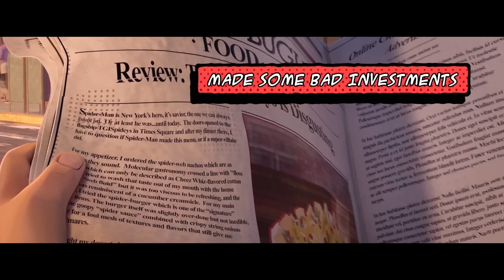Spider-Man Peter B. Parker Sings A Song (SPIDER-MAN: ACROSS THE SPIDER-VERSE Superhero MCU Parody)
Thanks to Tyler Levs for supplying the Peter B. Parker vocals! Check out Tyler here -

Beat produced by Joe Gautrey.

+ PS4 - DonFraserNash

PETER B. PARKER SINGS A SONG

Hi, I'm Peter B. Parker
for the past 22 years - I thought I was the only Spider-Man!
I Saved the city, fell in love, fell outta love, made some bad investments, broke my back and buried my aunt may.
And I took it all like a champ!

Took a shower, I cried!
Then I grabbed for some pizza pie
Lay in bed wanna rest my head but a big black hole opened in the sky!
Sucked through to NYC, all around people say I died
But this Peter's picture perfect, it's me but I'm not this guy?!

At the cemetery, things got outta hand!
I told him I'm the spider-man, but he didn't understand
Oh he tied be to a punching bag, until I came around
But now I'm teaching him some spider-tricks - Our feet don't touch the ground!

COME SWING
COME SWING WITH ME KID
I'LL SHOW YOU THE ROPES
I MAY HAVE A DAD BOD BUT I'LL STILL GO FOR BROKE
NOT AS FAST AS I USED TO BE - BUT I STILL COPE
YEA I'LL GIVE YOU SOME TIPS, FRIENDLY NEIGHBORHOOD COACH

OH I WANNA GO HOME! I PROMISE I CAN CHANGE
GET MY LIFE BACK ON TRACK, REKINDLE THE FLAME
SO LET'S ALL SAVE THE DAY - GET BACK TO MJ
ALL WE NEED IS SOME HOPE, AND A LEAP OF FAITH

Swinging through the trees, take a lot of hits
Damn Miles that attitude, this is why I don't want kids!
If I say left, you say right, we always end up in a fight
You're a straight up liability kid - and I can't let you out my sight

We're swinging, we're flipping, I'll jiggle while glitching
If you can't control you're gifts then kid you ain't cut out to do the mission!
But you come on through to prove with a little hope we all can bloom
If I ever have a kid - I hope they turn out just like you!

Long time no see been a bit busy kid you messed up things have got a bit sticky
I got my life in check now I got a little kid but I'll warn she's stinky!
Lean in give a massive hug, life is good when you give a little love -
Disrupted a canon event but I'll never forget so I'll help with a swoop from above
I'll help with a swoop from above...

COME SWING
I SHOWED YOU THE ROPES
I TONED UP THAT DAD BOD AND I STILL GO FOR BROKE
JUST AS FAST AS I USED TO BE - AND I STILL COPE
GAVE A WHOLE LOTTA TIPS, FRIENDLY NEIGHBORHOOD COACH

OH I WENT BACK HOME! AND I MADE SUCH A CHANGE
GOT MY LIFE BACK ON TRACK, I REKINDLED THE FLAME
ALL I NEEDED WAS SOME HOPE, AND A LEAP OF FAITH

So there you go.. a little bit about me..
Yea the kid's loose and the universe is potentially about to unravel..
But from where stand, life's never been better..
Count your blessings folks and never give up..
It worked for me, it can work for you too.